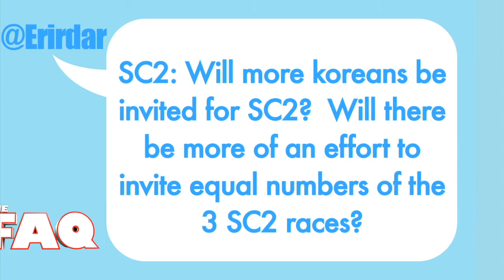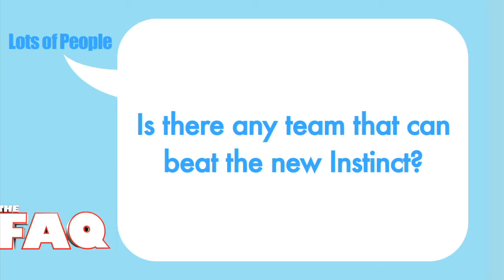MLG Weekly Episode 10: The Faq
Puckett, Slasher and JP sit down to answer your most pressing inquires about MLG.

All MLG Weekly episodes are available one week in advance on MLG.tv